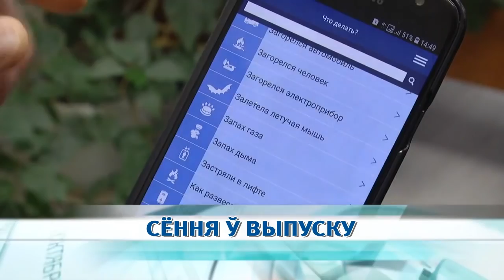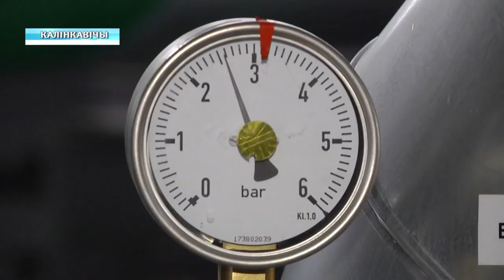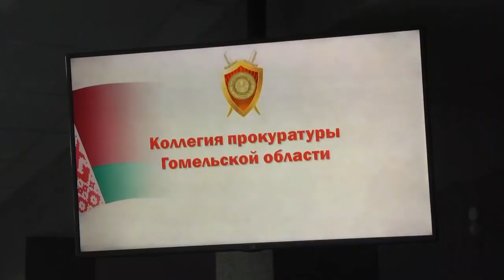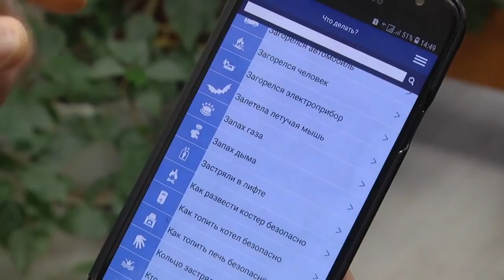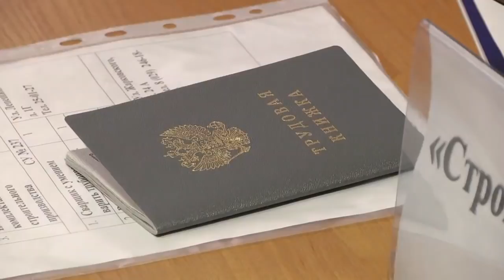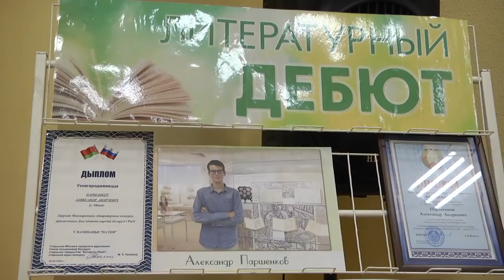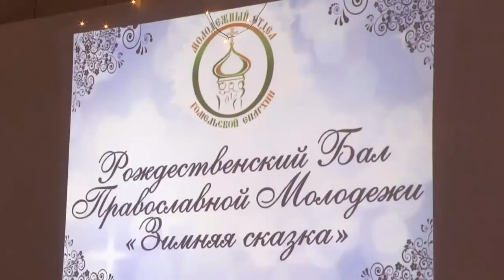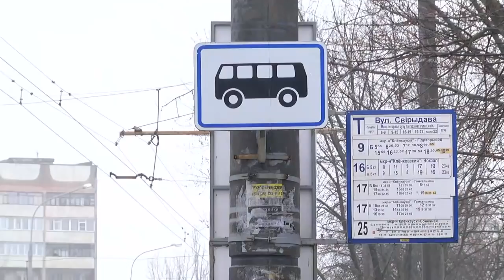30 01 2019 НОВОСТИ